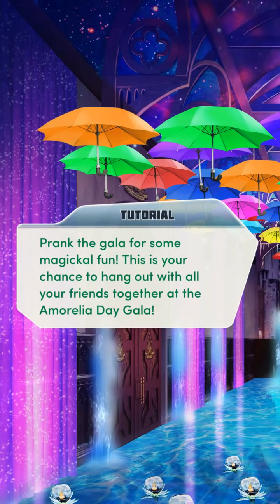The Elementalists 🔮 Ch 16: THAT'S AMORELIA |💎ALL DIAMOND CHOICES!💎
OMG OMG OMG! THIS WEEK'S CHAPTER IS AMAZING OH MY GOSH